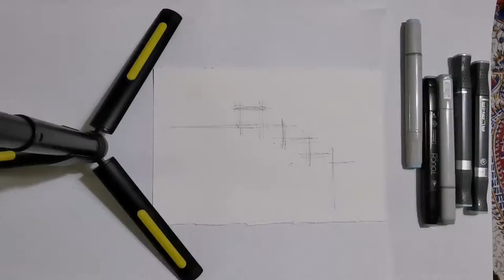A foretaste of mixed media painting 🎨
By Maral Der Boghossian

Musician: LiQWYD